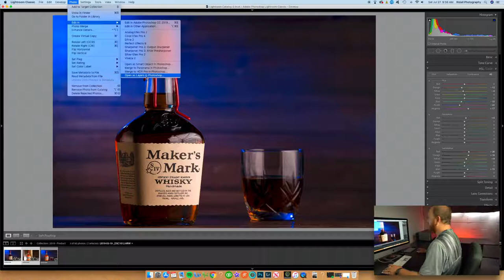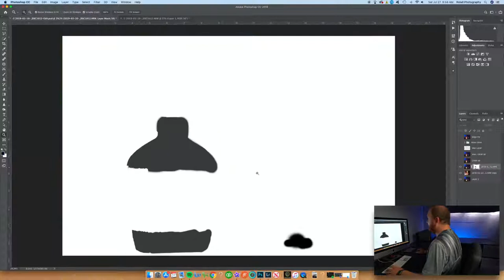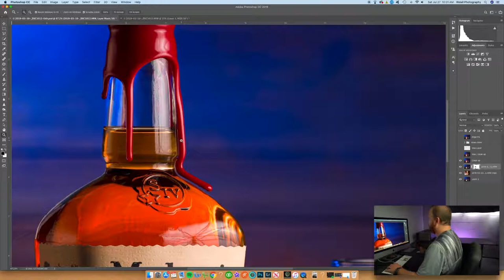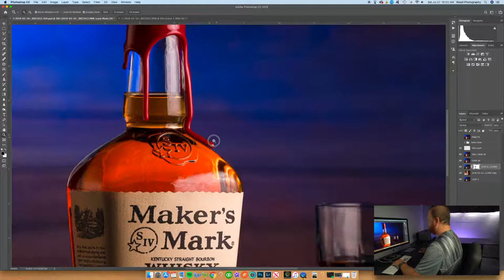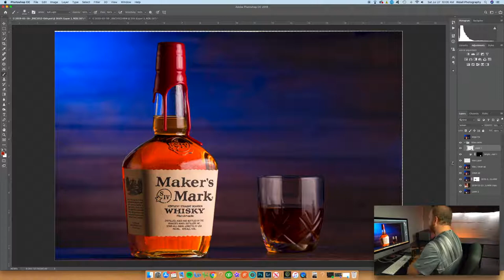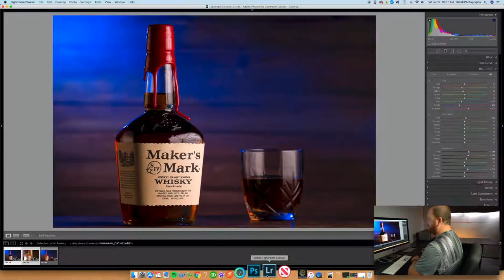How to Photograph a Whiskey Bottle - Beginners Guide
Learn how to photograph and post process a Whiskey Bottle. The bottle I am working with this time is from the company Maker's Mark. I love the look of this bottle of whiskey. The dripping candle wax is what really drew me what to photograph it. The process is easier than you may think so let's dive in!